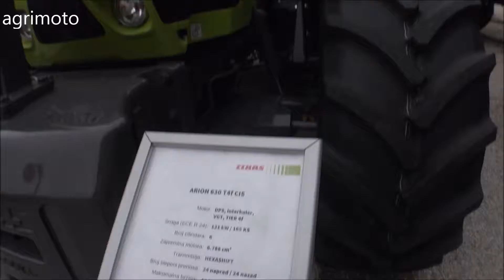The 2020 CLAAS ARION 630 tractor